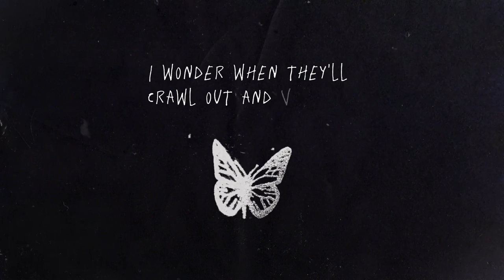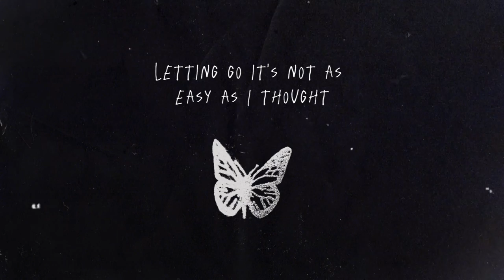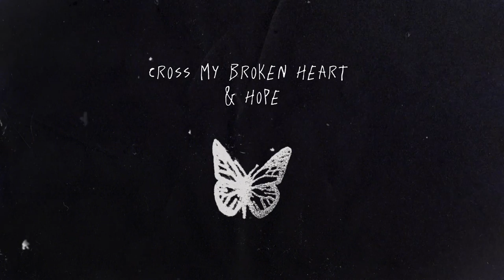jake kiss - butterflies (Official Lyric Video)